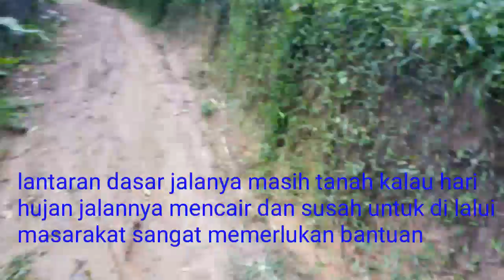VIDIO PROJEC JALAN AKSES MASYARAKAT KEC GUNUANG OMEH KAB 50 KOTA SUMBAR